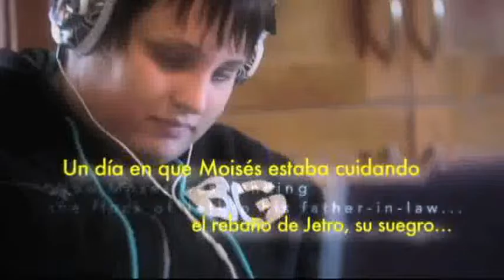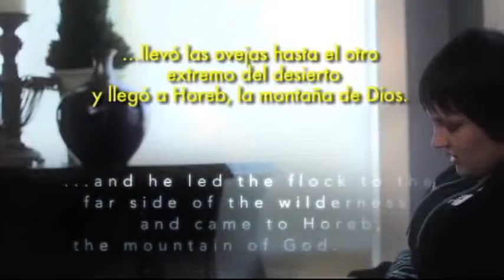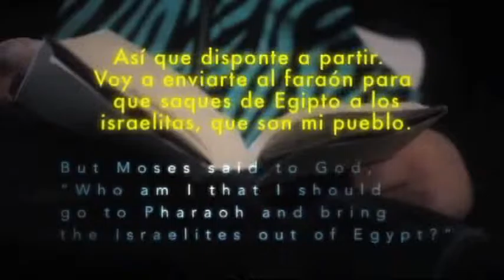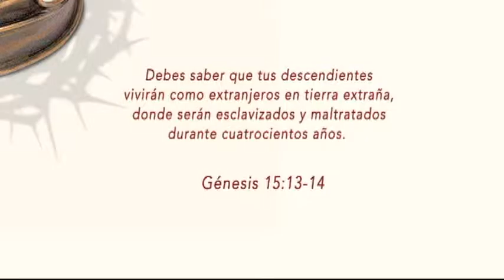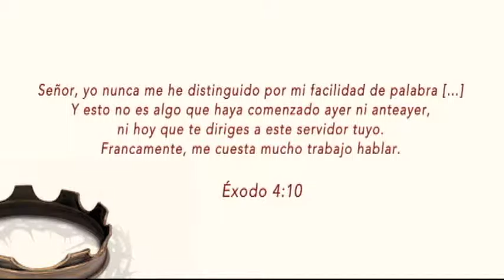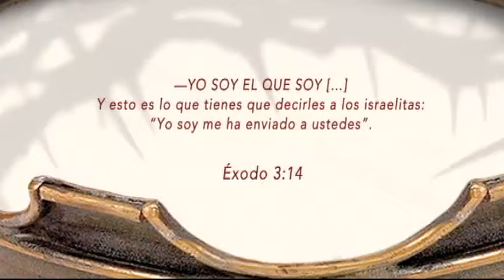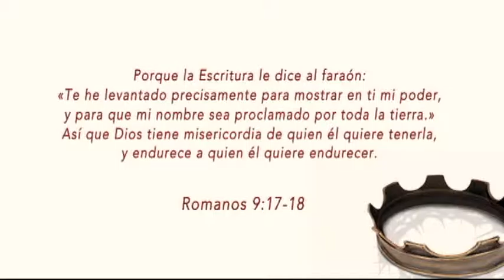LA HISTORIA DE DIOS Sesión 4 Liberación